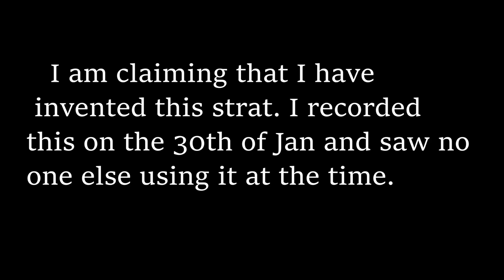NEW krunker strat